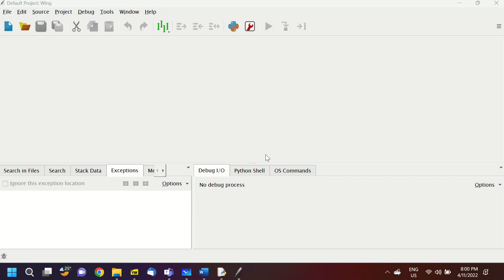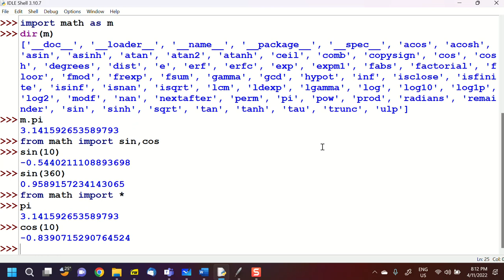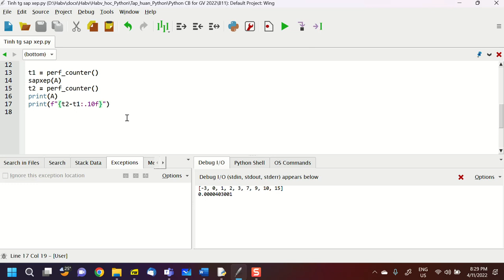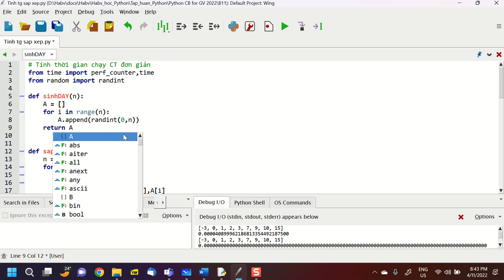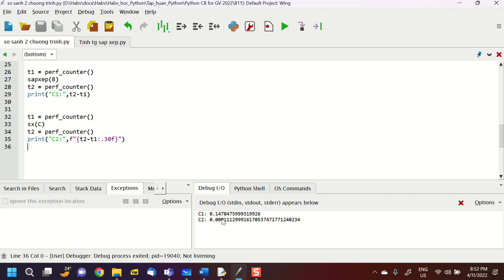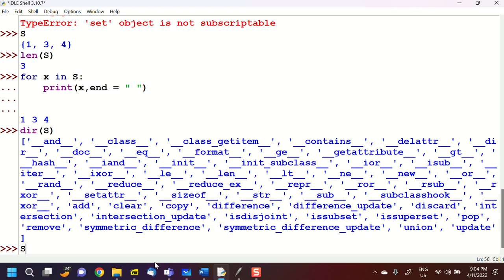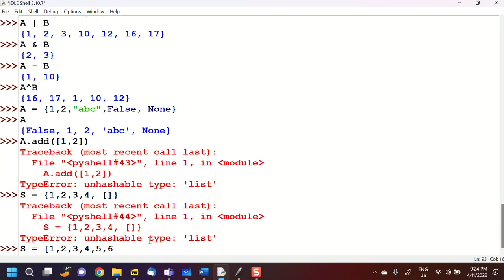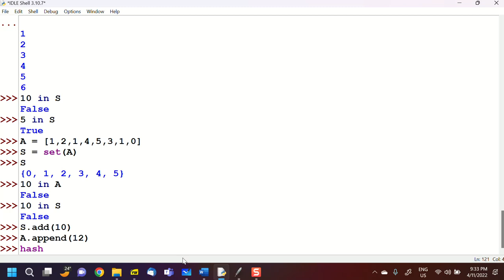B11, Python for GV, 2022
Video B11, 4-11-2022, Python for GV, 2022